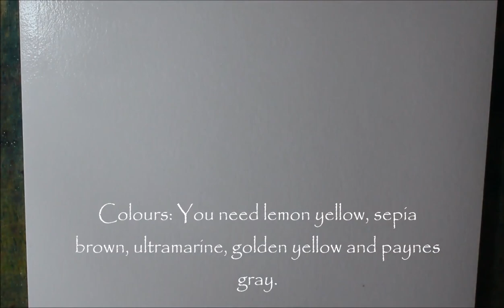Ganz einfach Aquarellmalen lernen: Winter und goldenes Laub: Aquarellschule ellathefay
Schnee gemalt